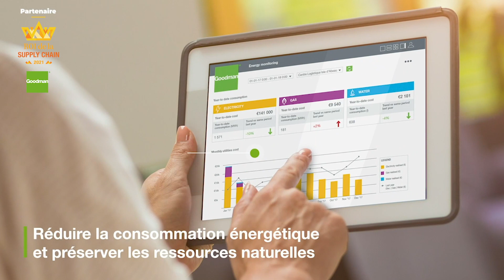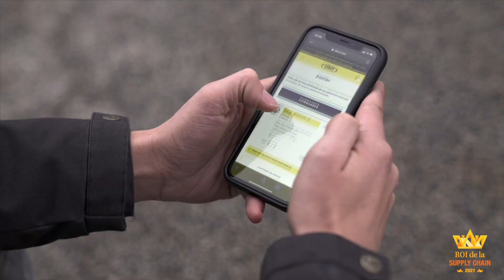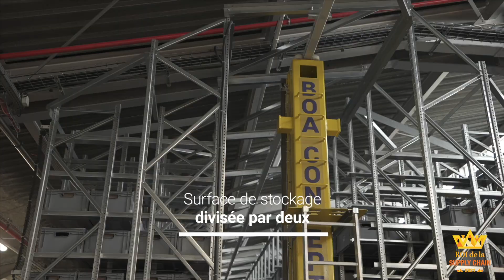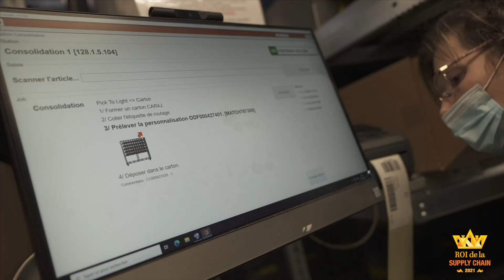Dossier N° 6, Rois 2021, FORUM Digital de La Boule Obut et Boa Concept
@Romain Souvignet
@Patrice Henrion